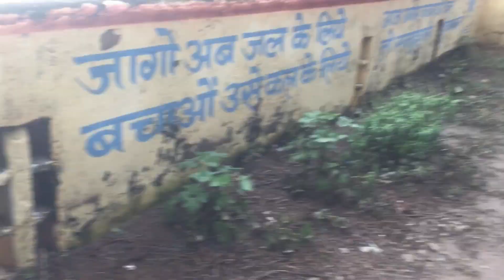Best Tourist Place in My Village🤗